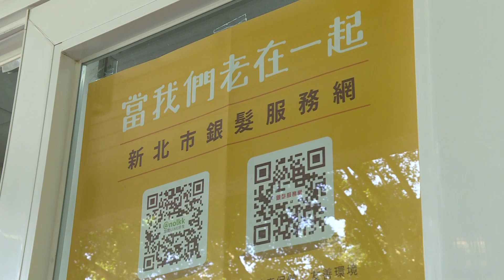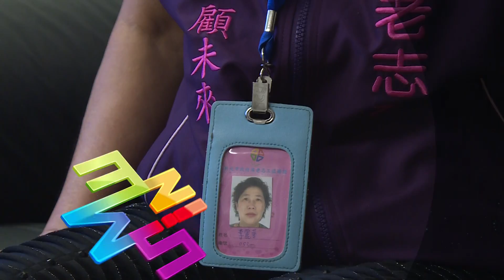時間銀行 預告